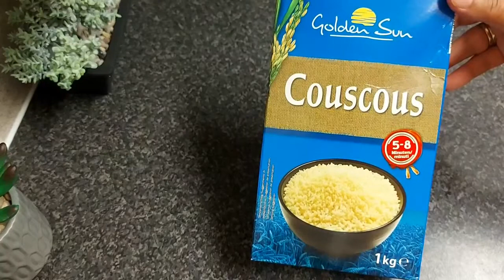COUSCOUS AND A CHICKEN CURRY.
COOKED FOOD FOR MY HUSBAND TO TAKE WITH HIM FISHING.